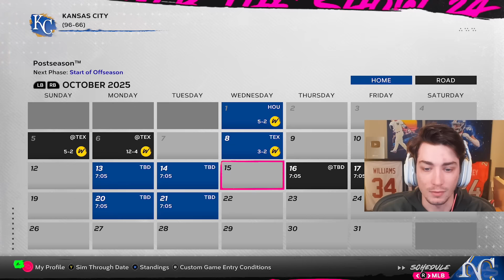We played the World Series Champs in the Playoffs...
We played the World Series Champs in the Playoffs... MLB The Show 24 Kansas City Royals Franchise Mode